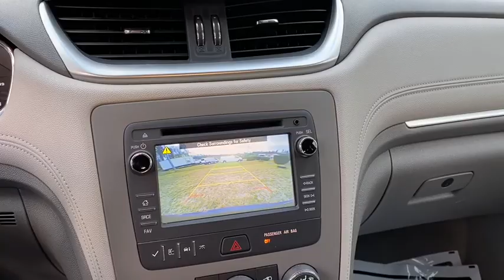2015 Chevrolet Traverse Fall River, Dartmouth, New Bedford, Wareham, MA, Tiverton, RI 17506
Tungsten Metallic  2015 Chevrolet Traverse available in Fall River, Massachusetts at Prestige Auto Mart 1. Servicing the Dartmouth, New Bedford, Wareham, MA, Tiverton, RI area.

Less than 49k Miles!! Gas miser!!! 23 MPG Hwy* All Wheel Drive!!!AWD. Includes a CARFAX buyback guarantee!!! Optional equipment includes: 8-Way Power Driver Seat w/Power Lumbar, Front License Plate Bracket Mounting Package...